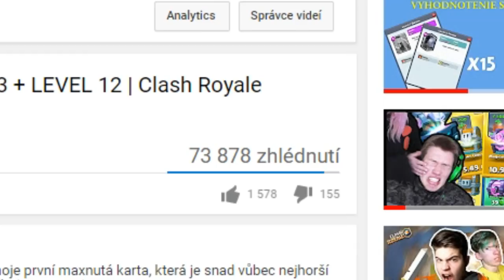NEJOBLÍBENĚJŠÍ KARTA NA MAX! + 2 DRAFT CHESTKY + PUSH | Clash Royale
Čau lidi, rozhodl jsem se, že natočím přeci jenom ještě jedno video z Clash Royale než budu mít pauzu :D! A podle mě se docela povedlo :D Uhodli jste mojí nejoblíbenější kartu nebo ne? Určitě to napište do komentáře! :D